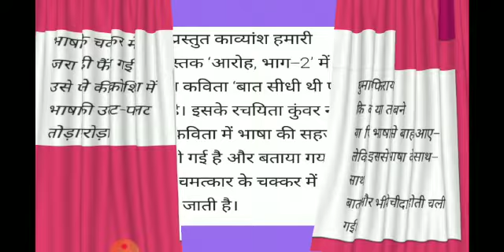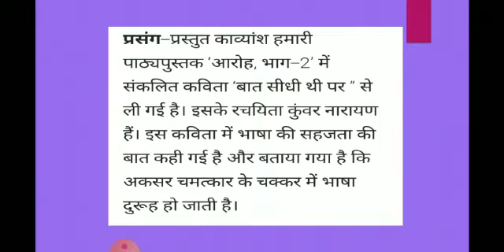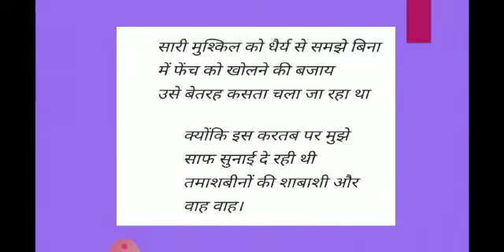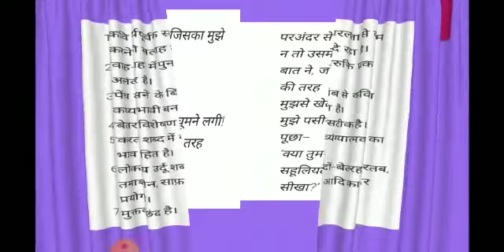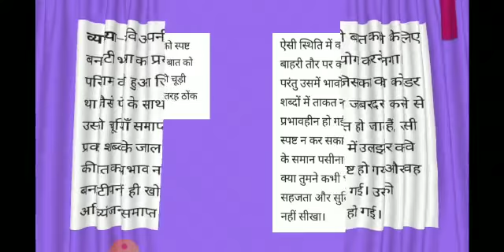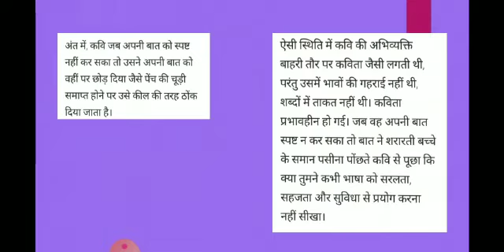Subject Hindi Class 12 Ch - 3 (बात सीधी थी पर)